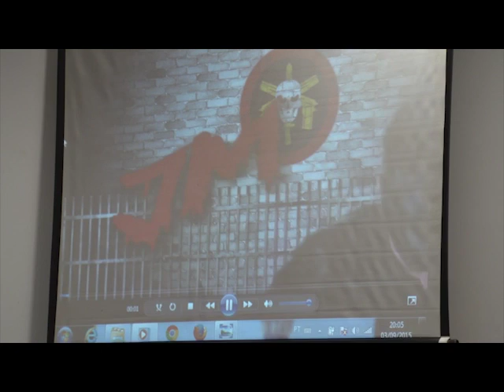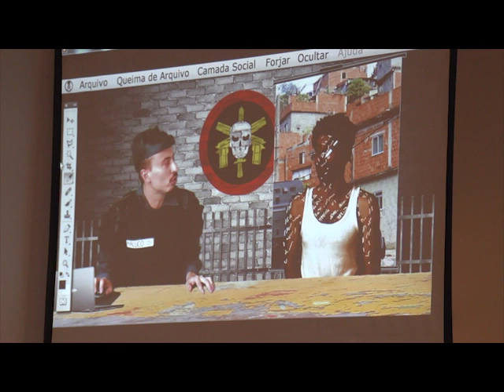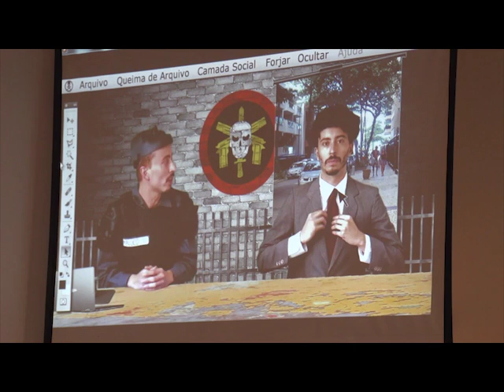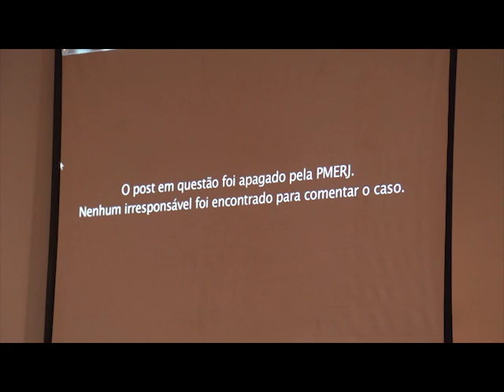Debate - Medicalização nas mídias: expandindo o debate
01 a 04 de Setembro de 2015, Auditório Senai/Cimatec, Salvador

Medicalização nas mídias: expandindo o debate

Luana Lobo (Maria Farinha Filmes)
Rafucko (Midiativista)
Lygia Viégas (Fórum sobre Medicalização da Educação e da Sociedade)
Alex Frechett (Artista e Escritor)